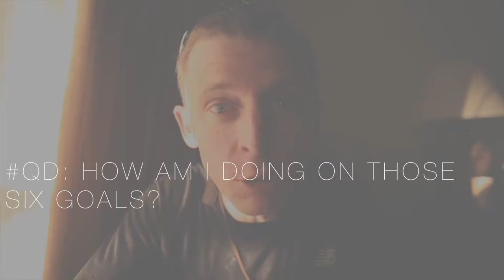Let's chat about the vlog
📬 snail mail is cool too:

USA

A reflection on where we've been, where we are, and where we are going here on the STORY.

🎧 MUSIC 🎧

❓QUESTION OF THE DAY❓How are we doing here?

GEAR
1. Canon 7D Mark I & Canon 5D Mark III
2. Rode Video Pro Mic
3. SYRP Genie (time-lapse) & Magic Carpet Slider
4. DJI PHANTOM 4 (was stolen)

Cya tomorrow.